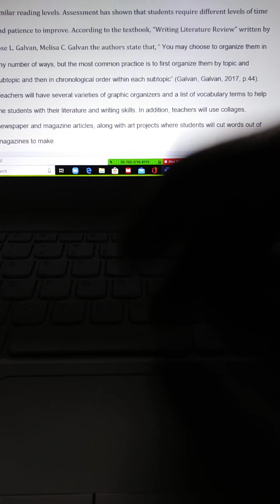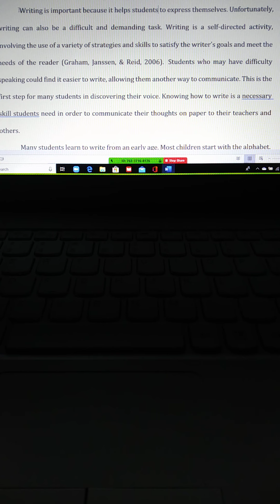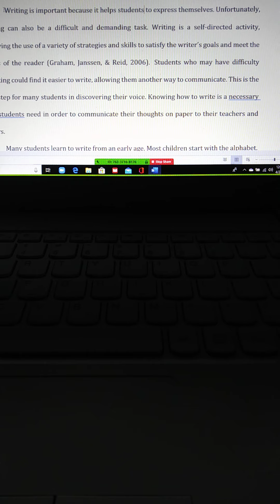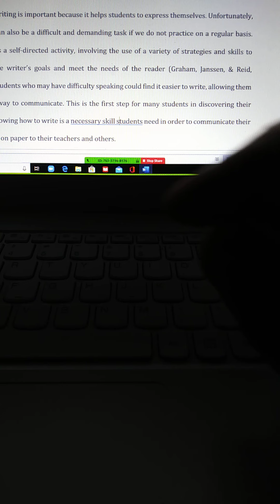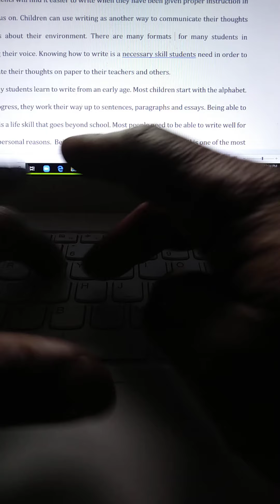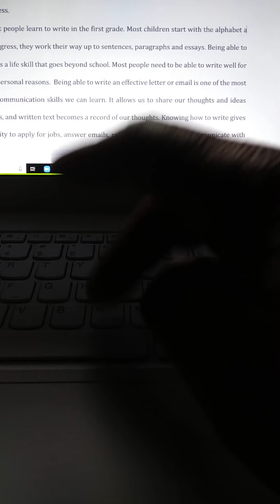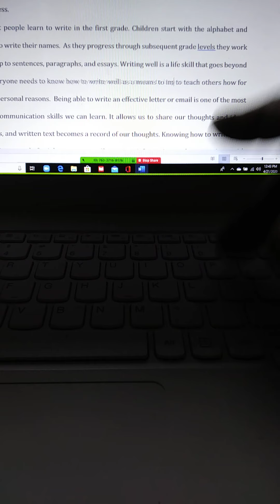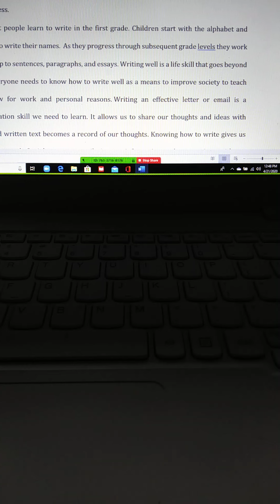How To Correct An Essay Pt.4